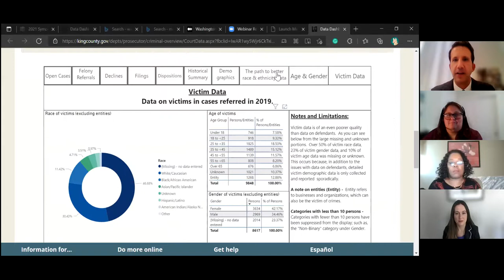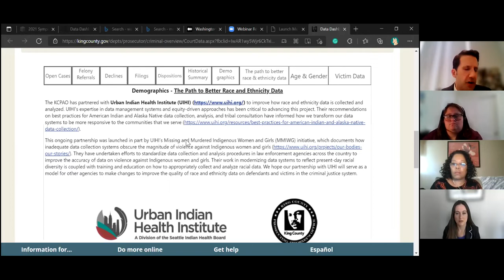Domestic Violence Awareness Month: King County Prosecuting Attorney’s Office Shares Data & Resources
The King County Prosecuting Attorney’s Office (KCPAO) is marking Domestic Violence Awareness Month by sharing an update on our domestic violence (DV) and victim services work, as well as how the public can get help.

Since the start of the pandemic, DV has increased in King County. KCPAO and our community partners are addressing the rise in DV by expanding services for survivors, making more online tools available to the public, and investing in victim services.

This month, our office is also hosting the annual Domestic Violence Symposium, which promotes innovative thinking for prosecution, law enforcement, civil and family law attorneys, advocates, judges, law students, social workers and child welfare professionals, corrections, mental health/healthcare professionals and others responding to survivors of gender-based/domestic violence.

In 2019, there were four domestic violence homicides in King County. That year also had three domestic violence suicides and one officer-involved shooting at a domestic violence incident.

In 2020, King County saw 18 domestic violence homicides – the highest number since 2007. There also were five domestic violence suicides that year and five officer-involved shootings at domestic violence incidents.

In 2021, the rate of DV homicide and violent death is on pace to meet or exceed 2020.  There have been 15 domestic violence homicides cases from recent events (we also filed two additional murder cases: one involving a mother accused of killing her newborn boy in November 1997, and another with a defendant accused of killing two teenage girls in a 2018 Burien case).

Of those 15 cases:
• Six were intimate partners
• Nine were familial
• Overall, there are 24 violent deaths attributed to DV. 3 suicides during two attempted murders and one murder-suicide. 2 officer involved shootings. And 4 directly related deaths: two killed while a defendant was in flight from a DV homicide and two others while attempting to intervene in DV.
• 12 of the 24 involved a firearm.

There also was one more case that was not charged: a murder-suicide of a parent who killed her child.

How to Get Help
• If you know someone who needs a protection order, those can now be filed remotely in King County. The remote protection order program was launched by the King County Prosecuting Attorney’s Office last year at the start of the pandemic.
• Learn how to recognize signs of abuse: Washington State Coalition Against Domestic Violence Friends and Family Guide
• National Domestic Violence Hotline (available 24/7): 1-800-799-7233